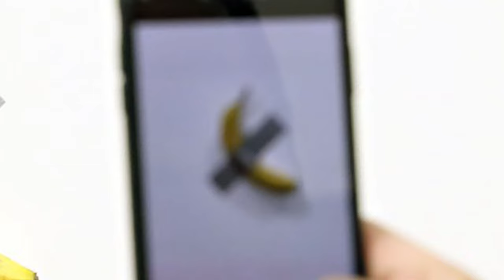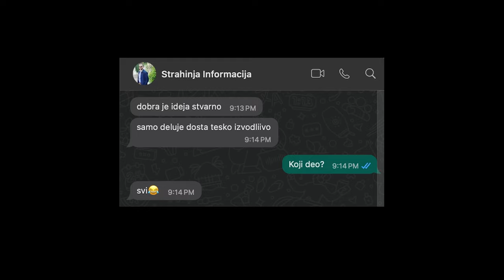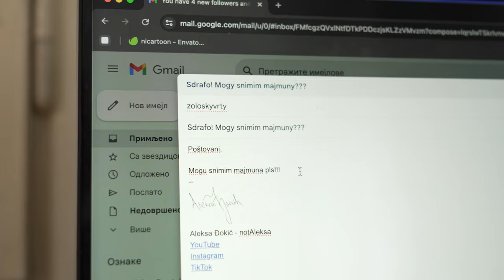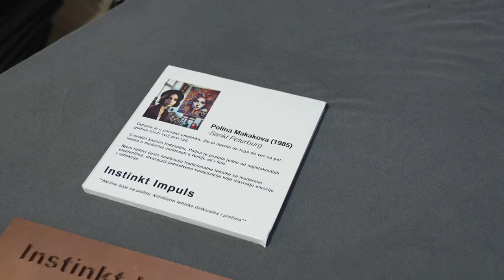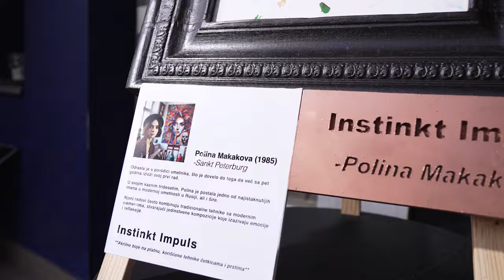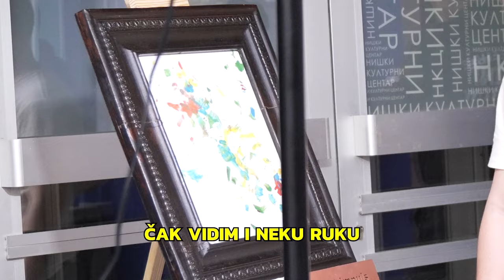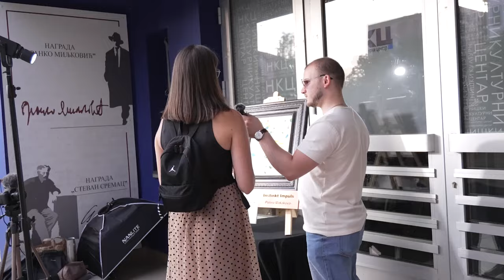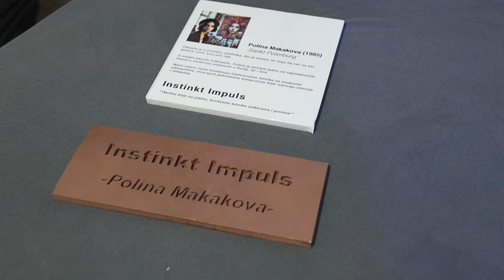Naučio sam majmuna da slika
Da li je umetnost u očima posmatrača ili se umetnik krije iza svake slike, čak i kad je taj umetnik... majmun?

Hvala Slobodanu što je dao svoje stručno mišljenje i pomogao u realizaciji ovog projekta.

Veliko hvala i fakultetu Metropolitan na prilici da na njihovoj izložbi prikažem ovaj rad.